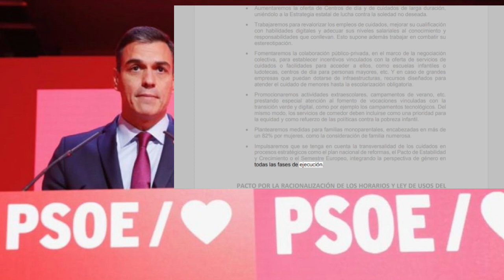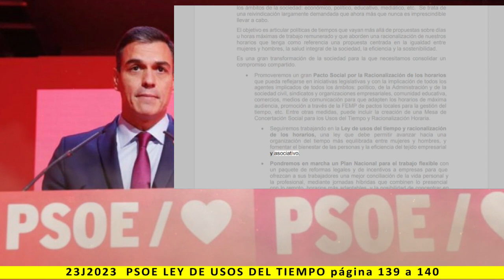BLOQUE IV: LEY DE USOS DEL TIEMPO - Lectura del programa de PSOE 2023 - pag. 139 a 140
Más información:
Página web: Spainbelike.com